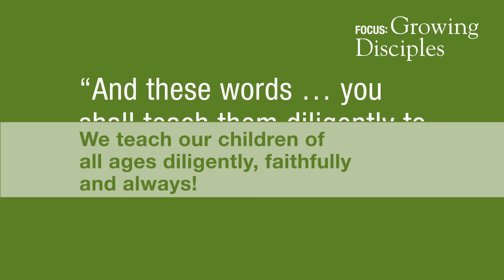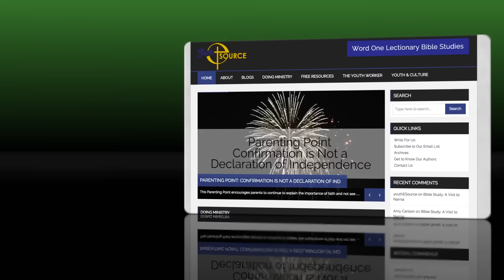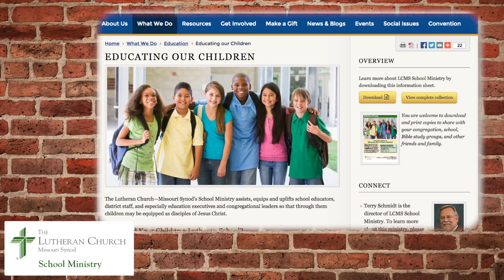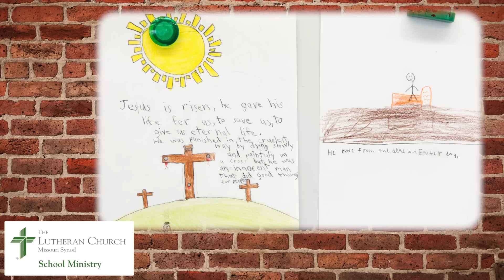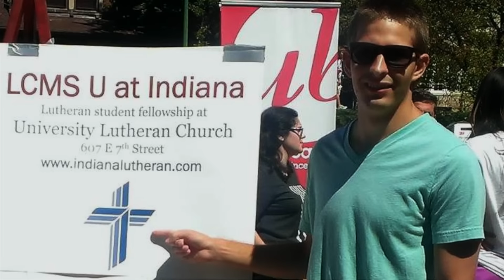LCMS Focus: Growing Disciples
To prepare our youth for tomorrow, the Church cares for them today. Our focus this month is on growing disciples - especially the young ones right in our own homes, churches, schools and communities. Wherever young people are, the LCMS equips them through ministries and opportunities designed to show them how to live out their baptismal identity in the world around them. This video highlights our approach.